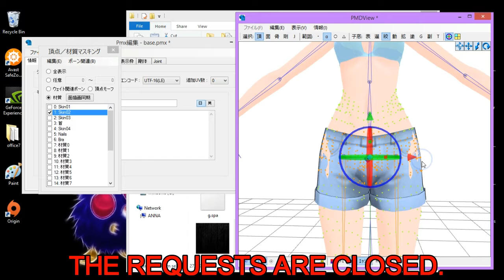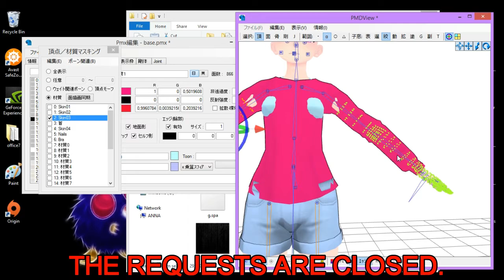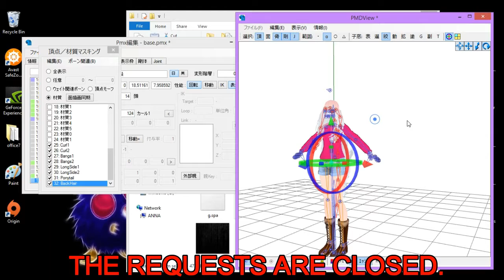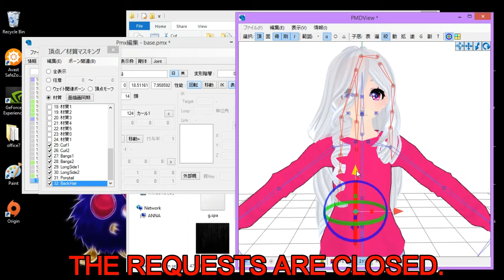[MMD] Making a model - Request (AevumClipse)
Why hello there! ... Don't know what else to say lol so here are the credits:
base - Natsumy-Paradise (+ agahat, Tda)
eye texture - Lianna97
hair texture - EmzLovezLenz
hair - ColorsOfOrion, amiamy111
shoes - tehrainbowllama
shorts - tweekcrystal
shirt - UnluckyCandyFox, HanbitSoft
shirt texture - idk found it in google